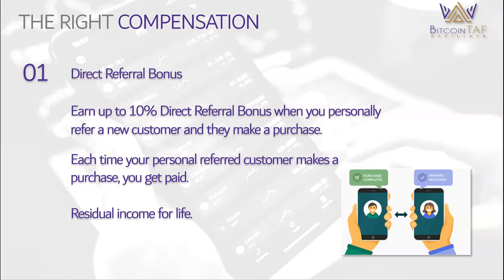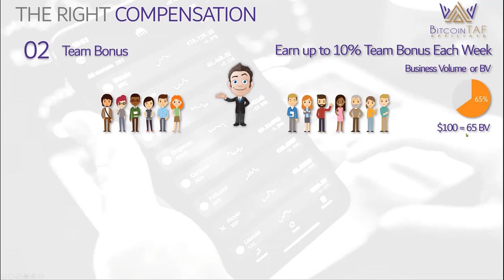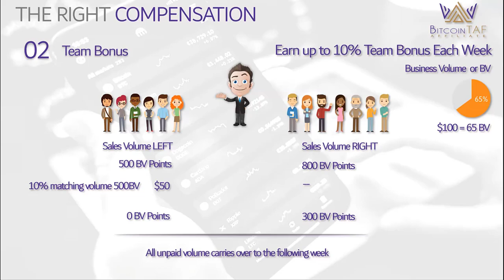Team Bonus how it works @ BitcoinTAF.com